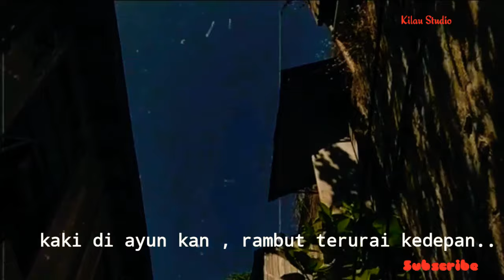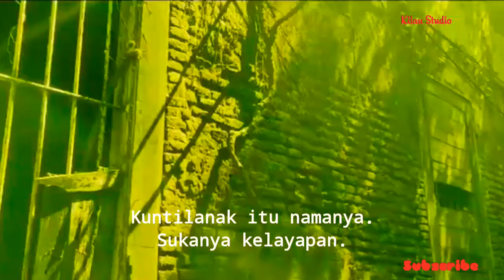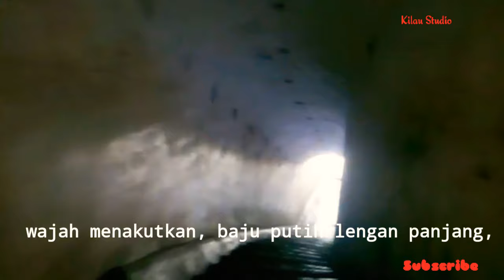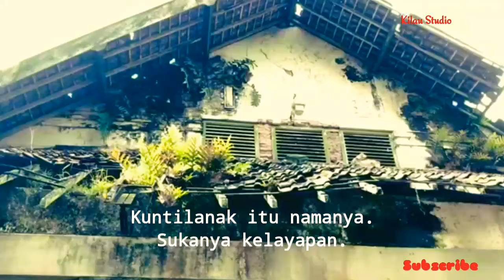SUARA KUNTILANAK ( OFFICIAL LAGU ) | horor | setan | lagu hantu seram | musik | menangis | tertawa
lagu ini adalah sebagai peringatan bagi kita. agar selalu berdoa mohon keselamatan agar setan tidak menyesatkan kita

cipt w widayat